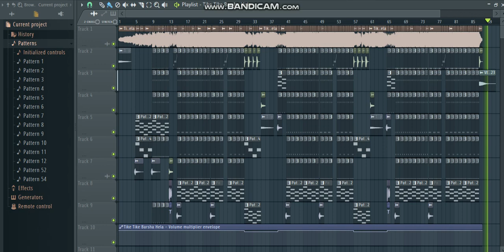Tike Tike Barsha Hela ( Odia Love Rmx ) Dj Anand Exclusive ....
Sundargarh Rmx Preasent ...

Track - Tike Tike Barsha Hela ( Odia Love Rmx ) Dj Anand Exclusive .

Refix - Dj Anand Exclusive ...